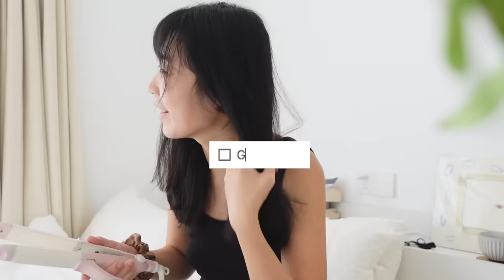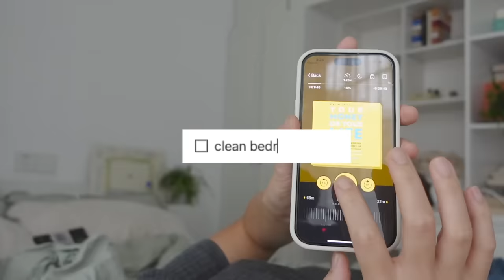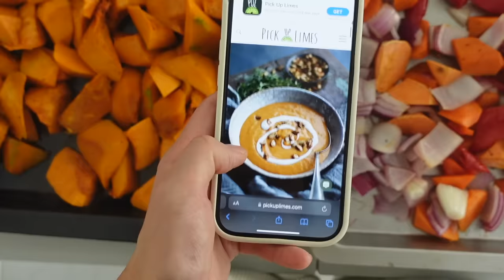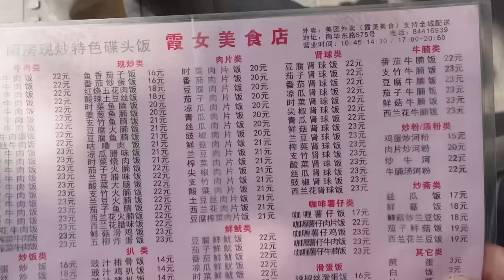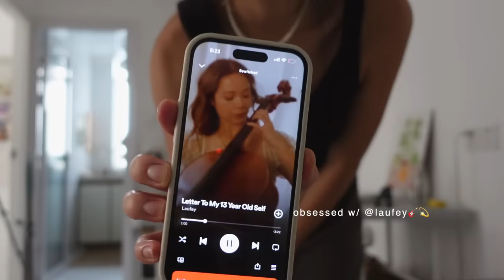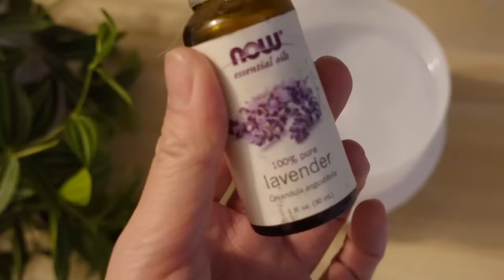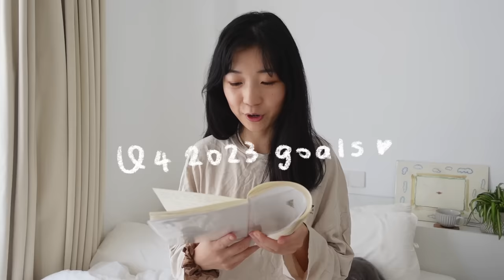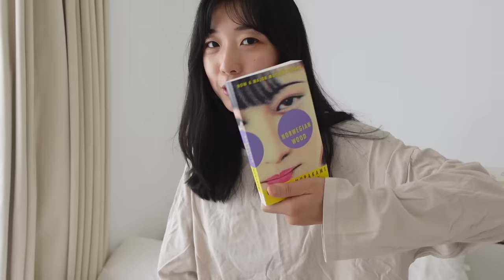getting my life together🍂fall reset, apartment updates, setting goals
happy fall🍂✨

fall is the time of the year when my plans start to fall apart, and this year I've been feeling lost b/c my life has changed a lot since I quit my 9-5 job. in this vlog I thought we'd do a fall rest, and get our lives together, together! let's clean and organize together, set some goals, and there are lots of updates on my apartment I've been very excited to show you.

Hope you enjoy, and feel refreshed + ready to take on the rest of 2023💫

🔖 CHAPTERS
00:00 GRWM
01:22 clean + organize w/ me
04:12 making autumn soup + eating out
05:30 apartment makeover
08:53 plan w/ me + make coffee
10:10 setting goals
12:07 books to read
12:51 moving abroad

☕️ SUPPORT
i just quit my job to make content for you full time:)
...so you have more videos to watch, and I don't have to sell my soul to corporate (again)

🔗 LINKS
my vlogging camera
my mic
my breville bambino (great beginner espresso machine)
breville grinder (newer version than mine, more precise grind/dose control)

🙋🏻‍♀️ HELLO
Hi, I’m Evelyn✨
➭ how old are you? 29 (born in 1994)
➭ where do you live? Guangzhou, China (for now)
➭ what's your MBTI? INFP
➭ what was your job before you quit? consultant/program manager

on this channel I share my life as a recent corporate drop out, going on a journey of growth and self-discovery to (hopefully) figure out what I want to do, and where I want to be. Grateful to have you here:)

FTC: this video is not sponsored. some of the links are affiliate links meaning I earn a small commission if you make a purchase through them, but it doesn't cost you any extra. thanks so much for your support!